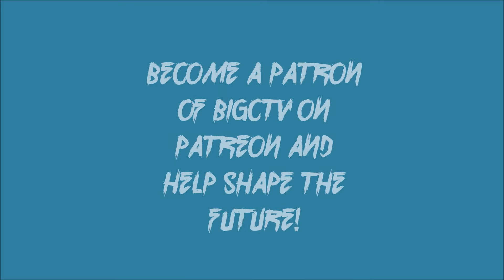Taste Test: Monster Mutant Soda & Patreon Announcement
Chris tries out a soda made by Monster Energy Drinks. Is it a beast of a soda or scared away? Tune in to find out! Also, Chris makes a big announcement about the BigCTV Patreon.